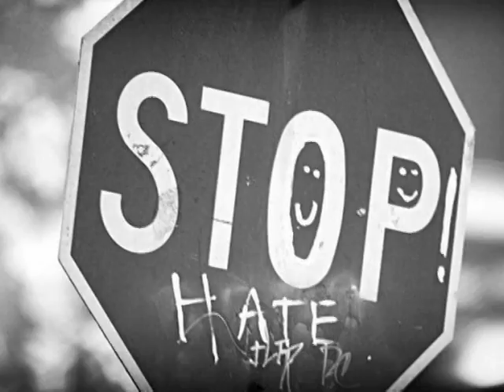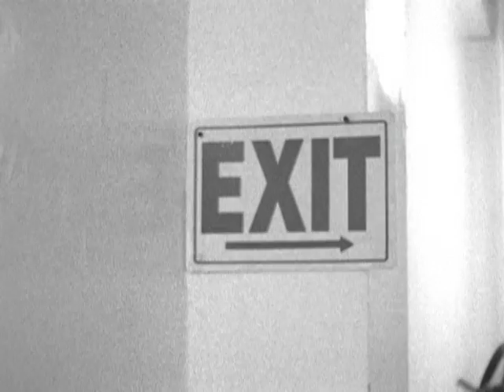Sketching redux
A girl chased by bullies...meets her guardian angel who reverses time for a moment.